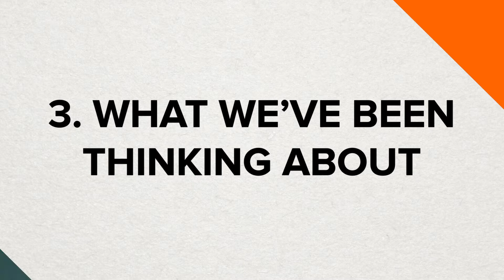Updates Update - Episode 9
Episode 9 is here! Watch Oli and Owen showcase the latest features on social, talk about the advertisement boycott on Facebook, break down the recent USA political rally disruption via TikTok, and run through the campaign of the week from Electric House.